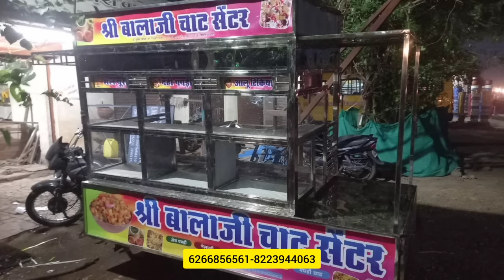Bike Jugad Trolley | बिना चैन और पीछे गेयर वाली वाली जुगाड़ गाड़ी | Patel Jugad Company Bilaspur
नीचे दिये लिंक पर क्लिक करके हमसे सोशल मीडिया में जुड़ सकते है-